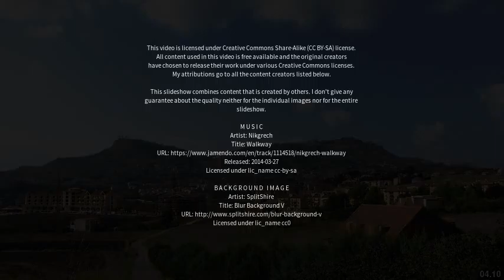Best places to visit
Best places to visit - Enna (Italy) Best places to visit - Slideshows from all over the world - City trips, nature pictures, etc.